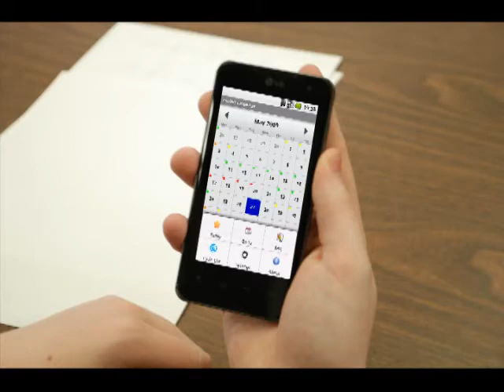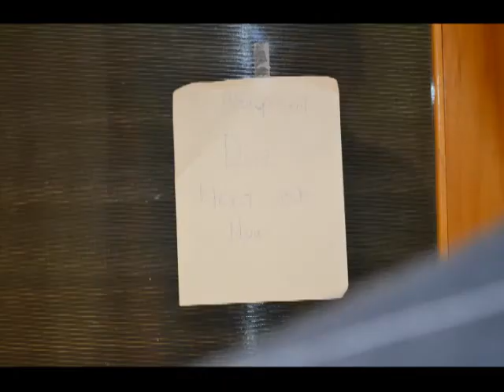The Wacky Days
Ed does some great foley work in this Photo Essay.